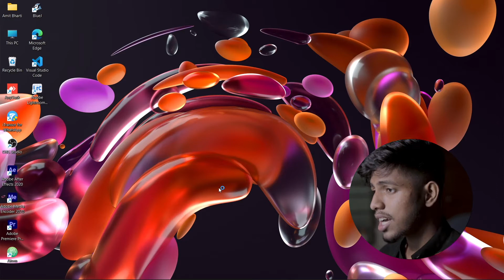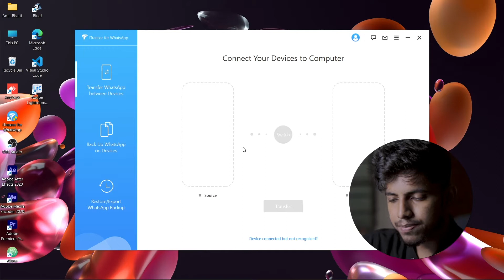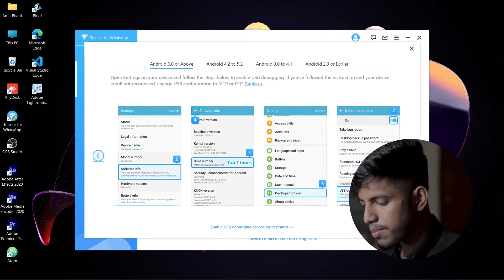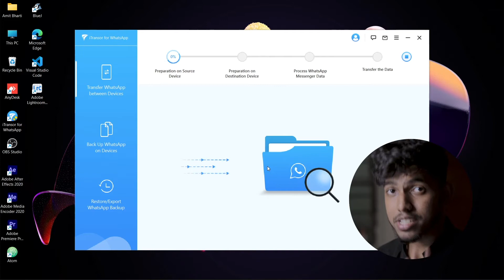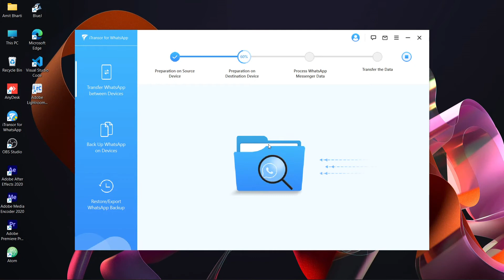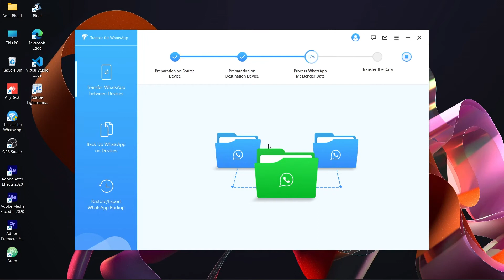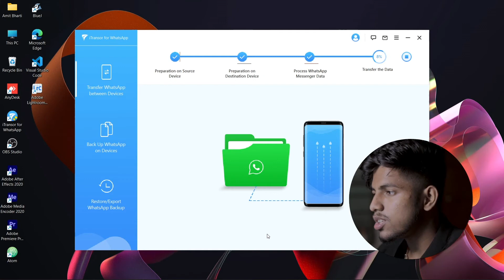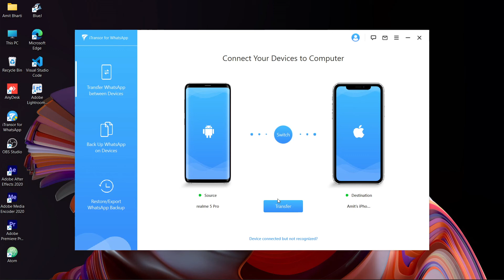WhatsApp Transfer From Android to iPhone & Android | iTransor For WhatsApp | Hindi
1. Transfer WhatsApp between Android and iPhone.
2. Back up WhatsApp on Android and iPhone to a computer.
3. Restore WhatsApp backup to iPhone and Android devices.
4. Export WhatsApp backup to HTML, PDF and CSV/XLS.

MY GEARS -;
Main Light
Background lights